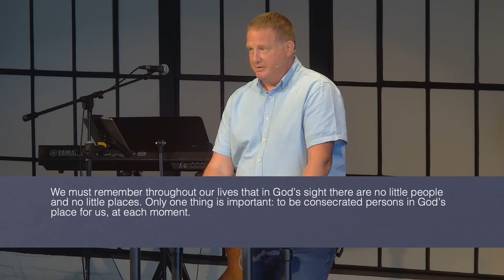Psalm 119 Vol. 3 - Week 3 - Psalm 119:137-144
August 8, 2021. Exodus Church, Belmont, NC.